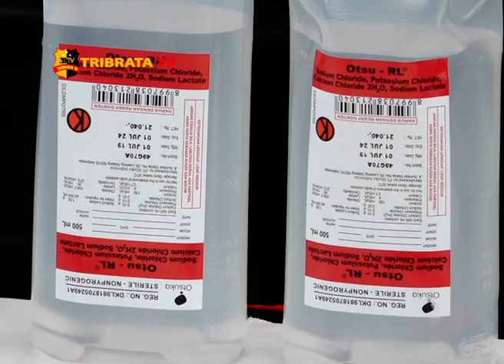POLDA METRO JAYA AMANKAN 3 ORANG PELAKU PRAKTIK STEM CELL ILEGAL